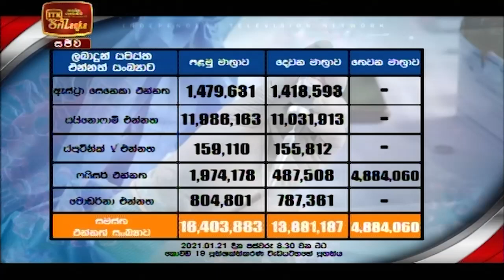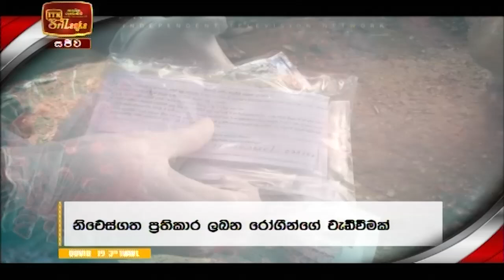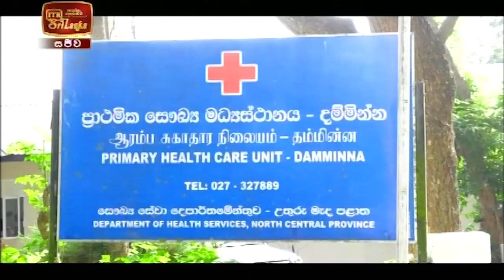ITN News 2022-01-22 | 12.00 PM